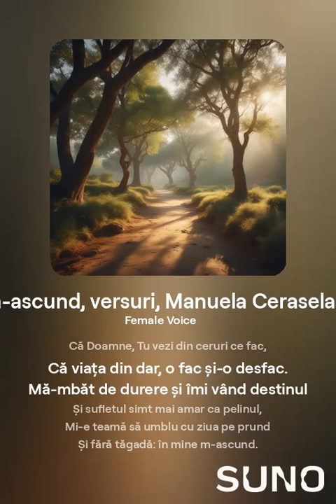În mine mă ascund. Versuri, Manuela Cerasela Jerlaianu